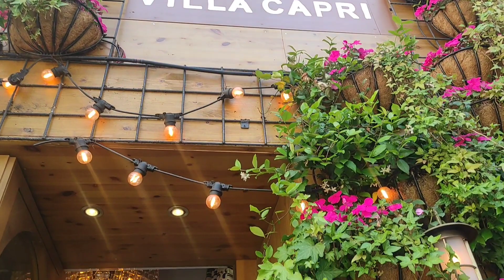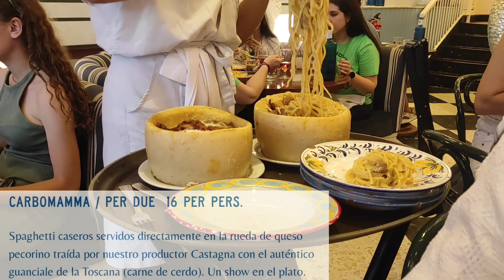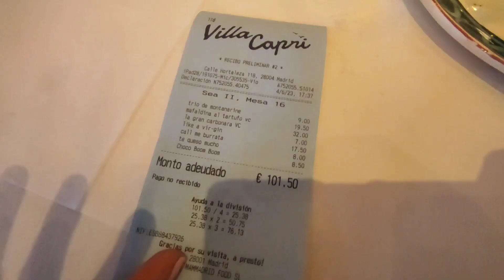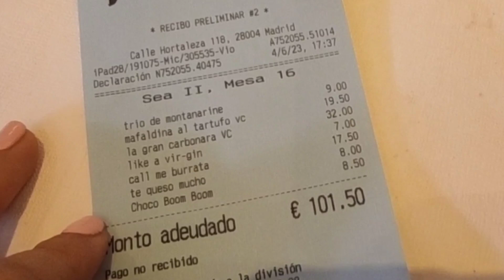Villa Capri con perro - la pasta viral de Madrid - restaurantes dogfriendly miperritacharlotte MPC